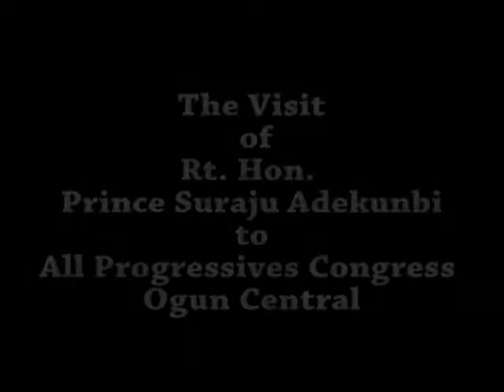THE VISIT OF RT. HON. SURAJU ADEKUNBI,SPEAKER OF OGHA TO ALL PROGRESSIVES CONGRESS,OGUN CENTRAL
THE VISIT OF RT. HON. SURAJU ADEKUNBI, THE SPEAKER OF OGUN STATE HOUSE OF ASSEMBLY AND 2019 GOVERNORSHIP ASPIRANT, TO ALL PROGRESSIVES CONGRESS,OGUN  CENTRAL:HE SPEAKS